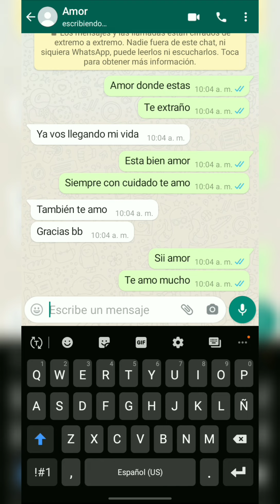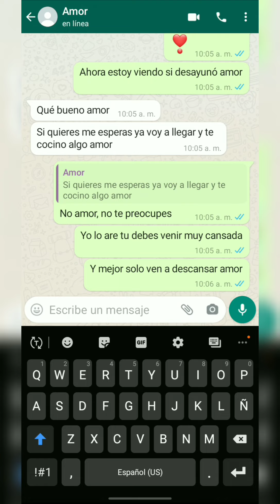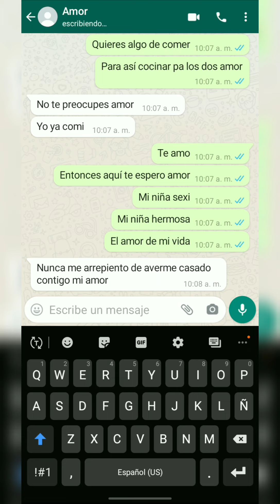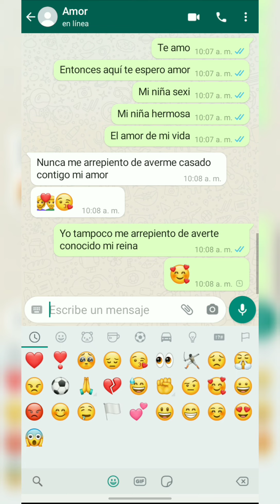Tu y yo así 🥰❣💗 | Historias de amor